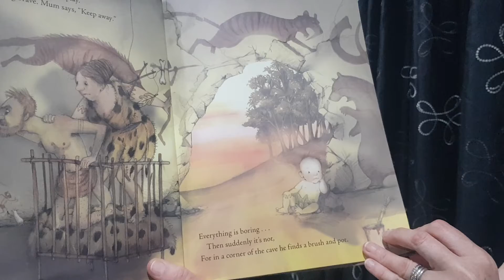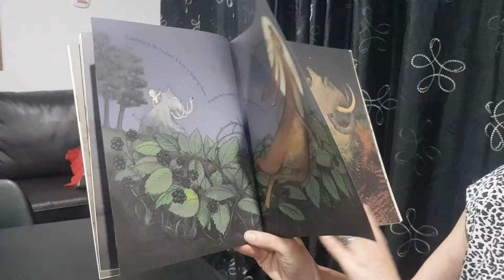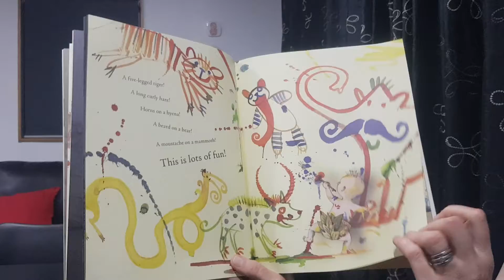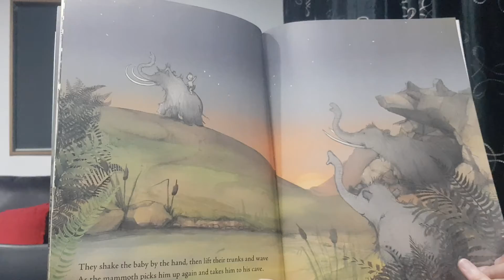Cave Baby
Kerryn reading Cave Baby